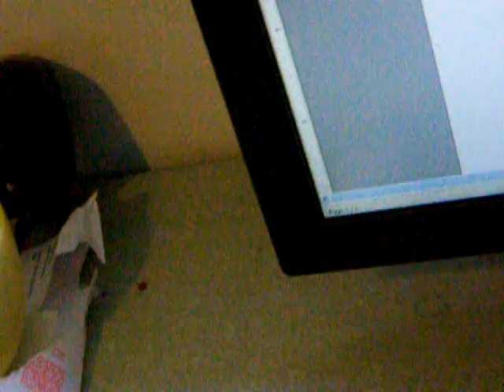You Christians are calling me mud?!?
A humorous parody of many general Christian responses to evolution and atheism, tied together with what hopefully resembles wit. Hopefully a few splashes of real knowledge crept into it as well.

If man was made from dirt, why is there still dirt?